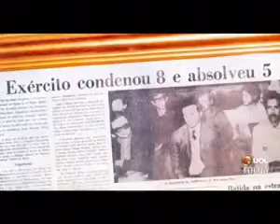Ate que efim a verdade sobre pimentel e o pt